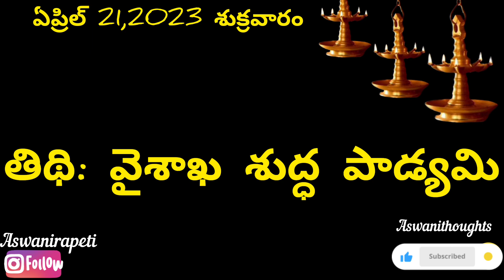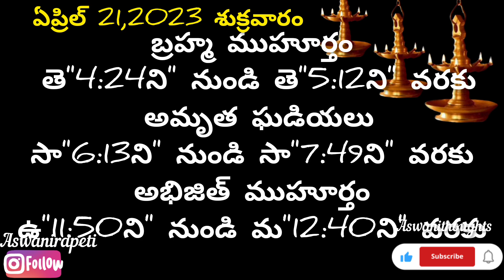April 21st 2023 panchangam /eroju subha samayam/today panchangam/chaitra masam 2023/today thidhi